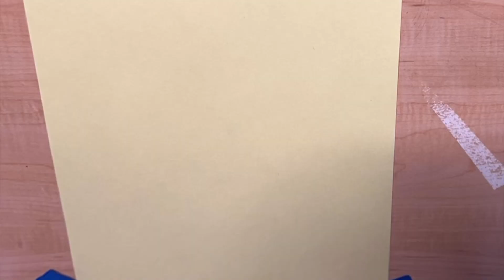Bread Barbershop Jason D'Aquino's Prismacolor Marker Time Lapse Drawing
Bread Barbershop is an incredible cartoon. Here is a time-lapse drawing of everybody's favorite animated Carbohydrate Barber, Master Bread!
I couldn't make it happen without        @PrismacolorUS               !!! 😀✂️🍞❤️